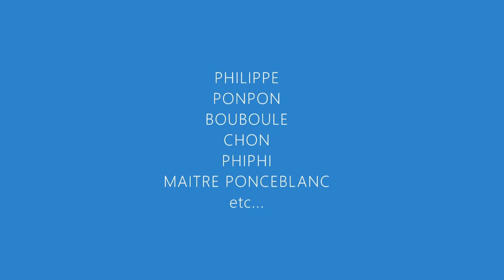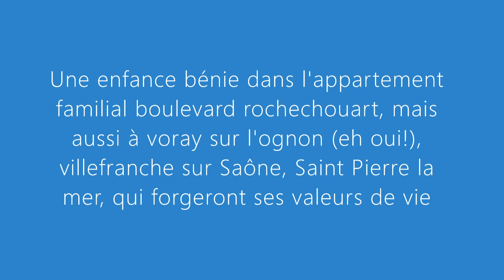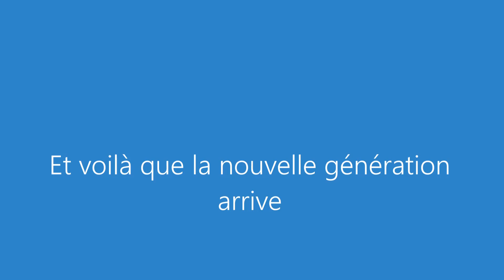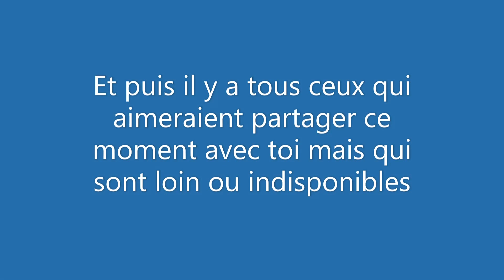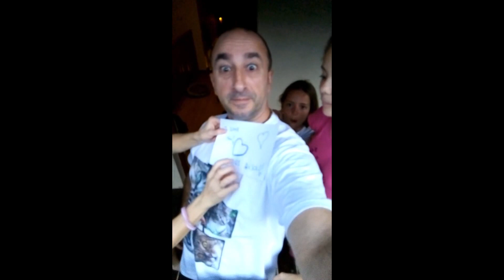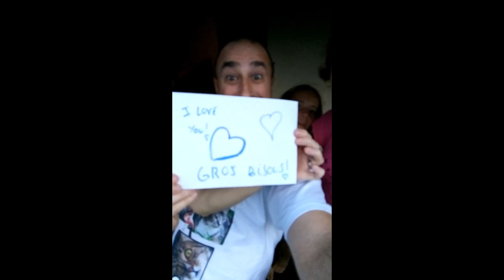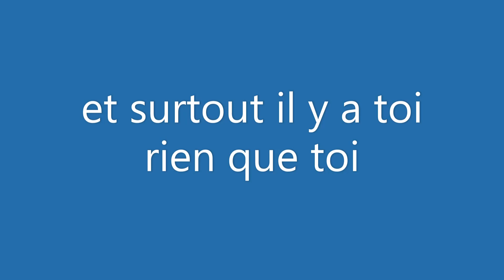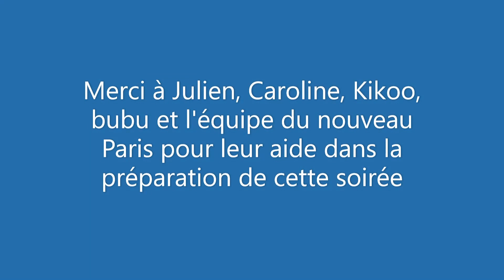60 ans pour PC